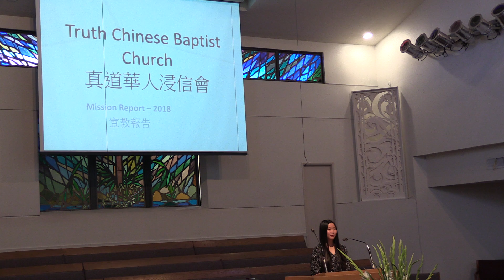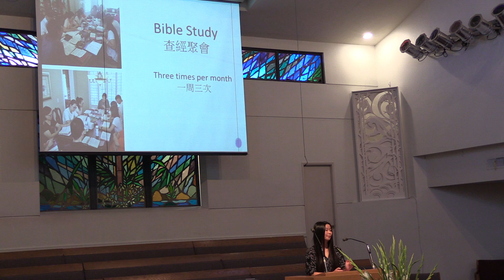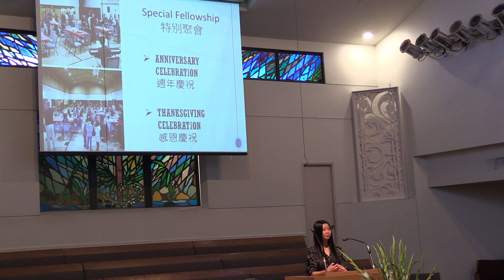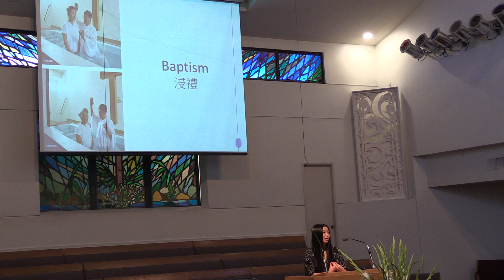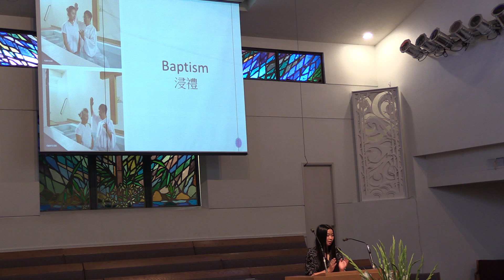20180916橙縣華人浸信會 CBCOC 宣教感恩主日聯合崇拜 Mission Thanksgiving Combined Worship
20180916橙縣華人浸信會 CBCOC
宣教感恩主日聯合崇拜 Mission Thanksgiving Combined Worship
真道華人浸信會TCBC 趙慧敏 Sarah Chiu